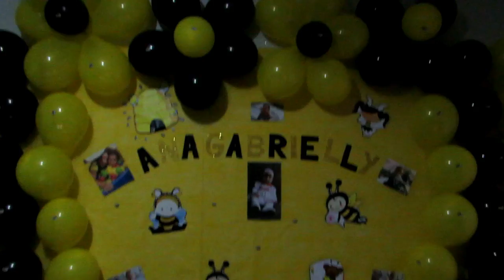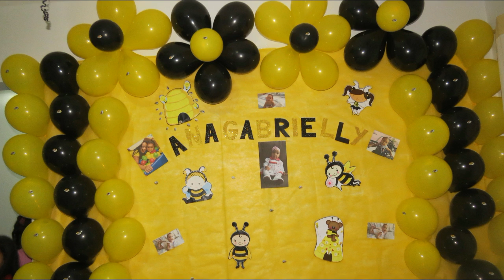Casei aos 15♥| CORRERIA - PREPARANDO DOCINHOS - FESTA DE 1 ANO DA GABY ♥